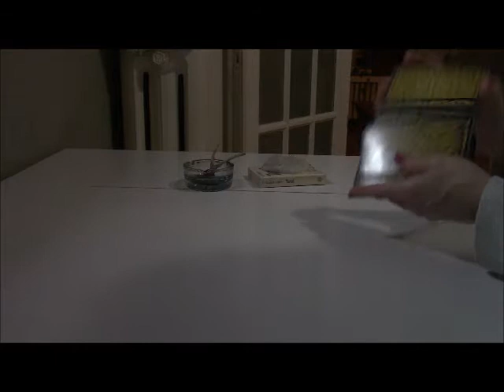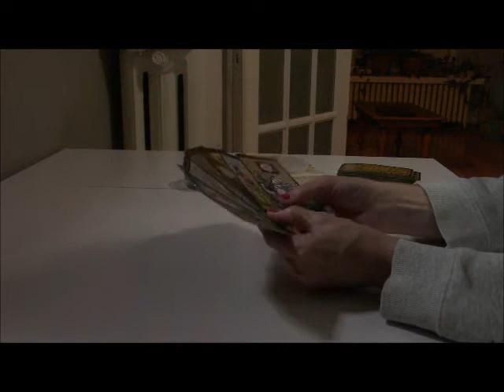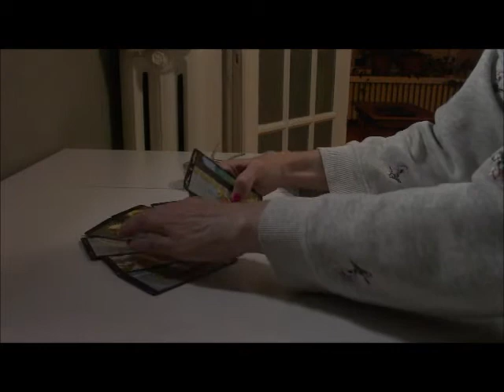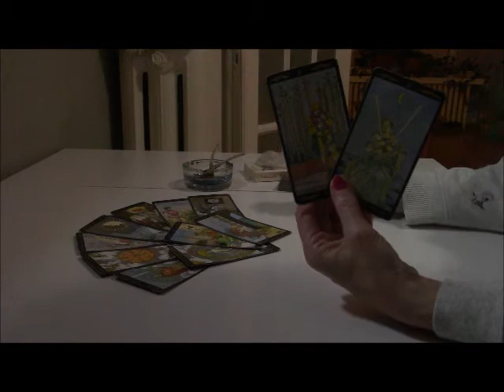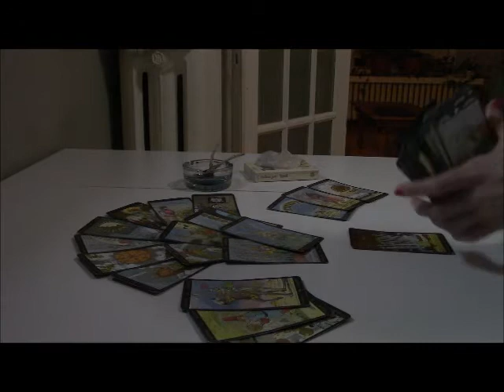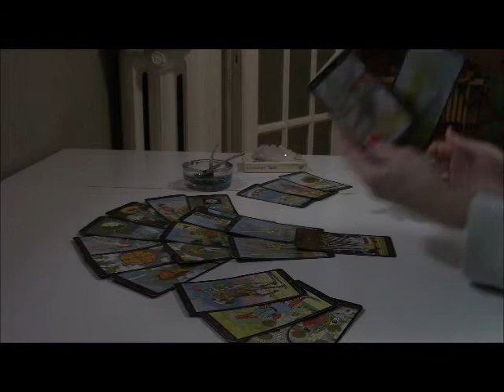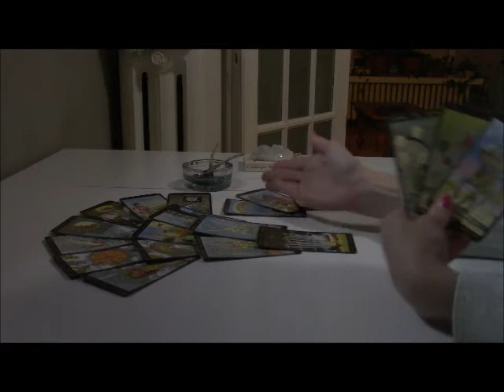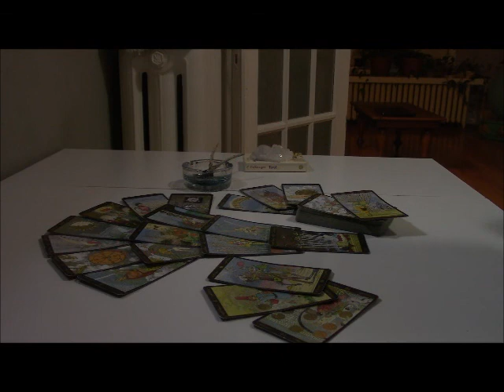June 20th - This Too Shall Pass 🎀🖤🎀